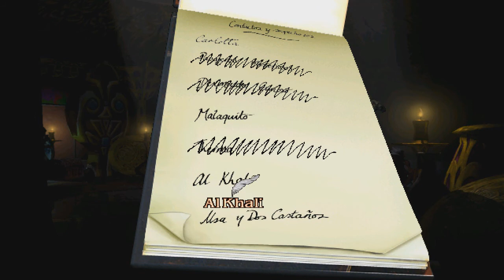La serie de...DISCWORLD NOIR. Parte 12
Sinopsis:

Gameplay de esta aventura gráfica basada en las obras de Terry Pratchett.